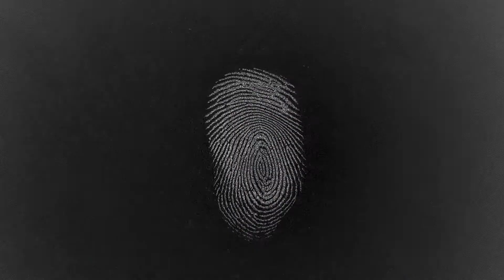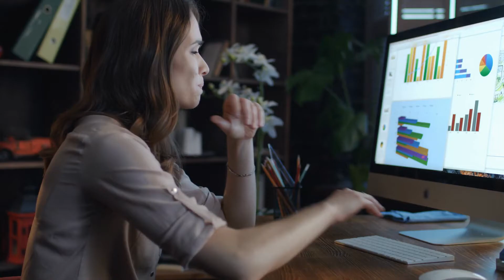YOU GOT ME by Impresario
by Valerian Ruminski

How you gonna do that thing you gotta do?
How you gonna say that thing you gotta say?
How you gonna be the one you gotta be?
How you gonna stay the way you gotta stay?

How you gonna live the way you gotta live?
How you gonna give the way you gotta give?
How you gonna keep the stuff you gotta keep?
How you gonna last the way you gotta last?